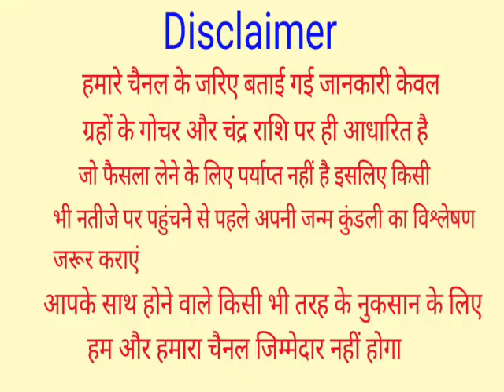कन्या राशि 11,12,13,14 मार्च 2022 | Kanya Rashi 11,12,13,14 March 2022